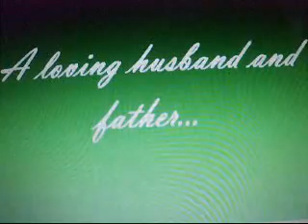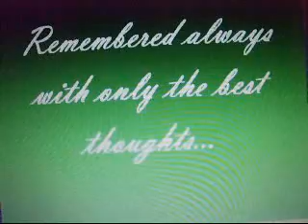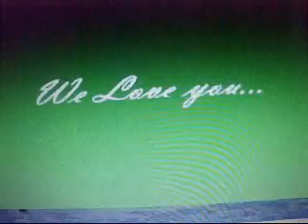Wish u're still around Papa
complianyo